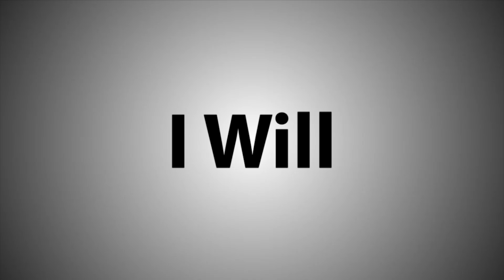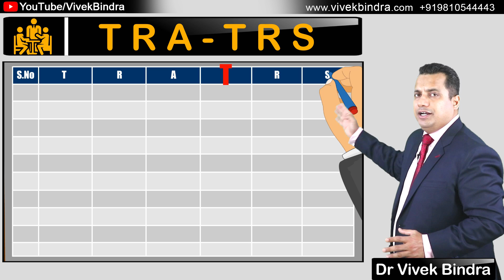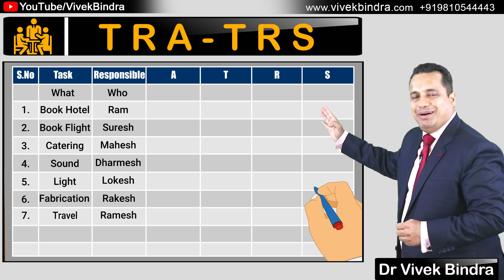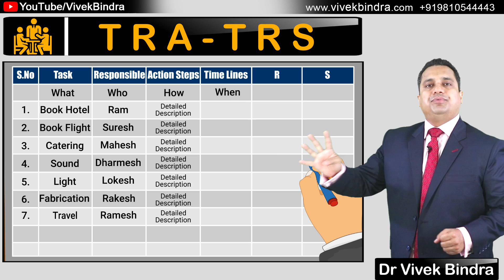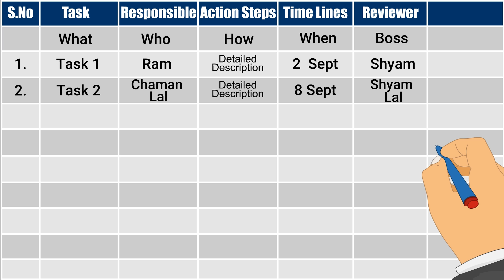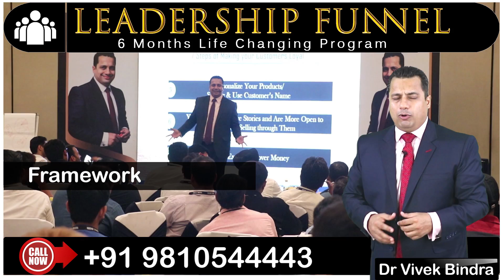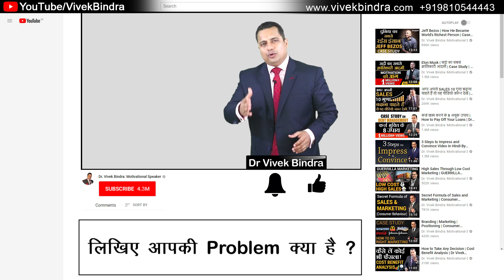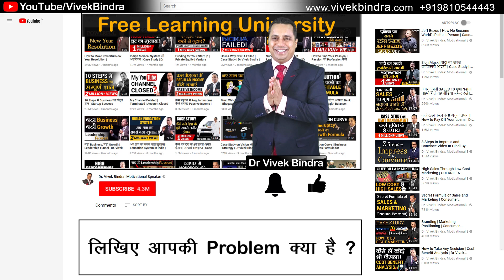Business को AUTOPILOT पे कैसे लेके जाएँ | TRA-TRS Formula | Dr Vivek Bindra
Watch this video by Dr. Vivek Bindra in which he is explaining how to take your business to autopilot mode. In this video, he also explains about TRA-TRS formula in which describes how to apply it to review meetings. How to segregate different tasks according to your priority so that in the future everyone knows about their tasks.